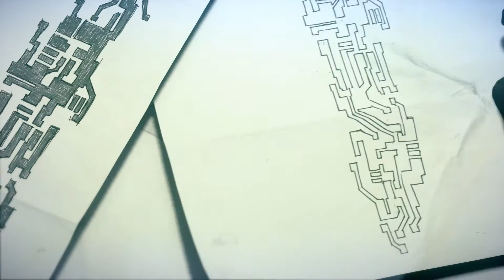Mirror's Edge Official HD E3 2013 teaser trailer - PC XO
- Mirror's Edge Official HD E3 2013 teaser trailer